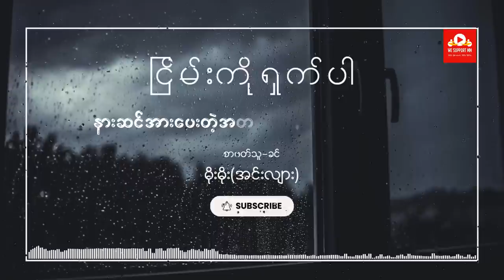Audio Book - ငြိမ်းကိုရှက်ပါ (အပိုင်း ၁ )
စာရေးဆရာမ မိုးမိုး(အင်းလျား) ရဲ့ ငြိမ်းကိုရှက်ပါ ဝတ္ထုကို အပိုင်းလိုက် တင်ဆက်ပေးမှာဖြစ်လို့ နားဆင်အားပေးကြပါဦးခင်ဗျ။